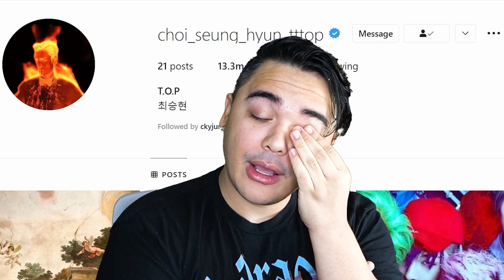[BREAKING NEWS] LETS TALK ABOUT BIGBANG and T.O.P